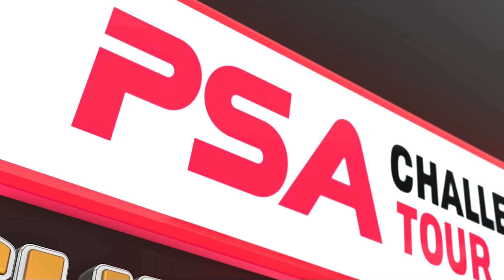Alicia Mead V Tayla Mounter - Sumner Malik Memorial 2021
PSA Challenger - Sumner Malik Memorial 2021 - K2 Crawley 2021
Alicia Mead (ENG)  V  Tayla Mounter (ENG)